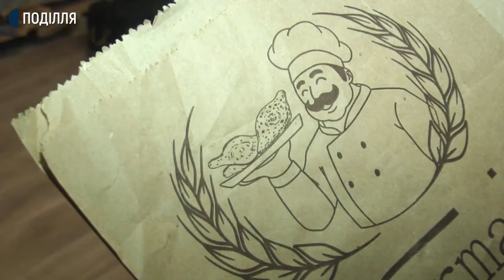Відмова від поліетилену дозволить розвантажити місто від шкідливого для екології сміття.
Хмельницька міська рада рекомендувала місцевим торговельним мережам відмовитися від поліетиленових пакетів. Про це Суспільному розповіла заступниця начальника міського управління торгівлі Світлана Гаврилюк. На думку заступника голови Хмельницького обласного товариства охорони природи Юрія Рєзнікова відмова від поліетилену дозволить розвантажити місто від шкідливого для екології сміття.